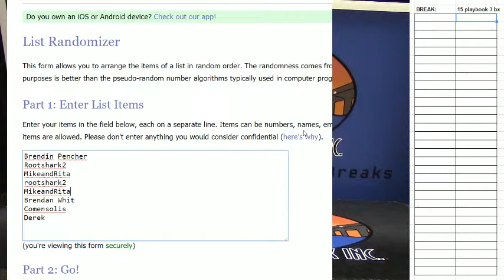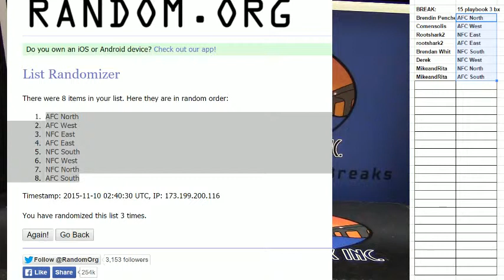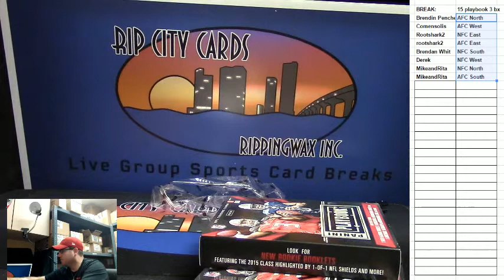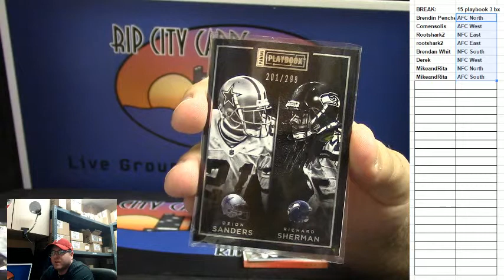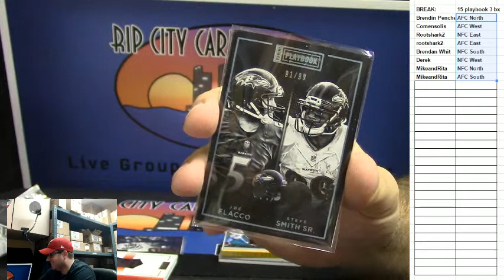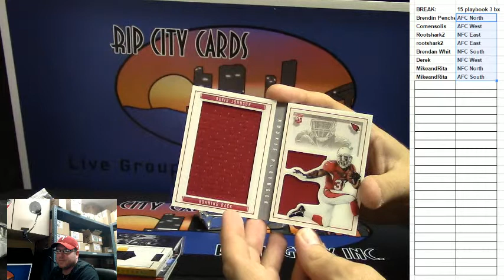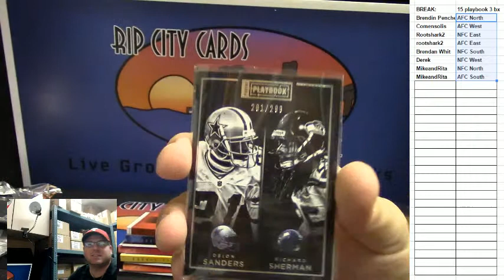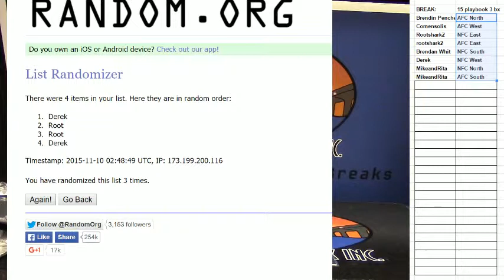2015 Panini Playbook 3 box Random Division #3